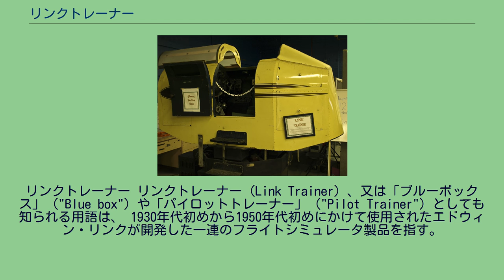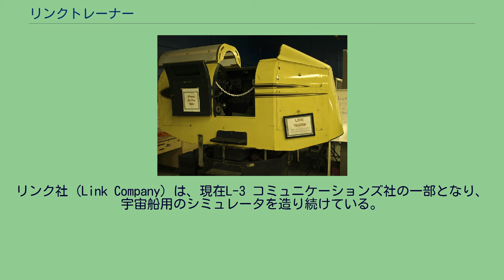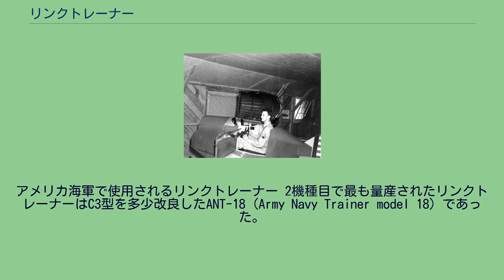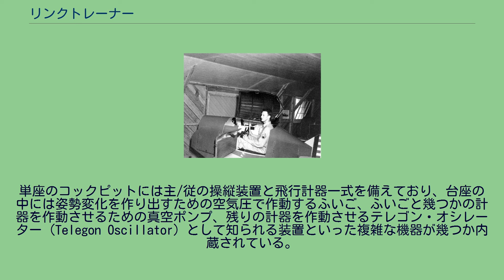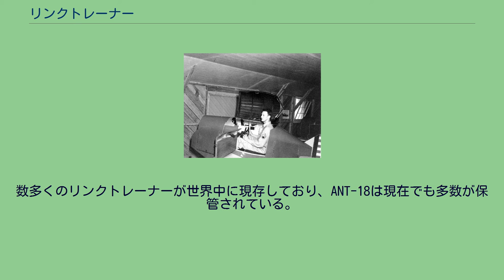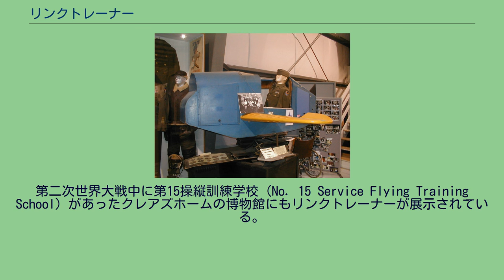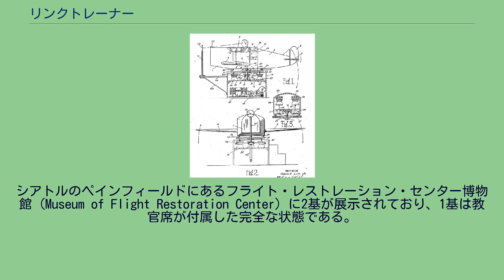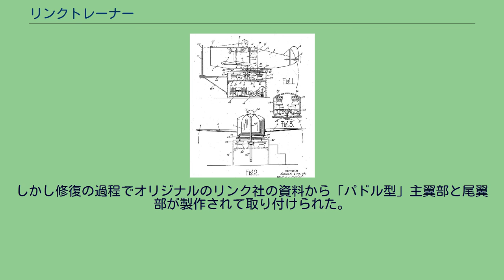リンクトレーナー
リンクトレーナー リンクトレーナー（Link Trainer）、又は「ブルーボックス」（"Blue box"）や「パイロットトレーナー」（"Pilot Trainer"）としても知られる用語は、 1930年代初めから1950年代初めにかけて使用されたエドウィン・リンクが開発した一連のフライトシミュレータ製品を指す。
リンクは、ニューヨーク州 ビンガムトンで営んでいた家業に従事している1929年にリンクトレーナーの基となる技術を開発した。
このシミュレータは、あらゆる参戦国のほぼ全てがパイロットの操縦訓練の補助器具としてこの装置を使用したことから第二次世界大戦中に有名となった。
オリジナルのリンクトレーナーは新人パイロットに安全に計器飛行の手法を教えるために1929年に作られた。
元はオルガンとジュークボックスの製造者であったリンクは自身のポンプ、バルブ、ふいごに関する知識を利用してパイロットの操縦に反応し、装着された計器を正確に読み取るフライトシミュレータを作り出した。
50万人以上のアメリカ合衆国のパイロットがリンクトレーナーで訓練を受け、オーストラリア、カナダ、ドイツ、イギリス、イスラエル、日本、パキスタン、ソビエト連邦といった数多くの国のパイロット訓練にも使用された。
日本では1970年代まで唯一フライトシミュレータメーカーの東京航空計器がライセンスを受け製造した。
推定製造数は40 - 50機で、戦時中は陸軍、海軍、空軍、戦後は陸上、航空、海上自衛隊、航空局、航空大学校に納入した。
旧日本軍で正式に「地上演習機」と呼称され、日本海軍予科練では「ハトポッポ」とも称された。
リンク・フライトトレーナーはアメリカ機械工学会により歴史的機械技術遺産（英語: A Historic Mechanical Engineering Landmark）に選定された。
リンク社 (Link Company) は、現在L-3 コミュニケーションズ社の一部となり、宇宙船用のシミュレータを造り続けている。
エドウィン・リンク設計のフライトシミュレーターの図(USA - 1930) エドウィン・リンクは青年期に飛行することに熱注したが費用が高額で実際に飛行できず、1927年に学校を卒業するとシミュレーターの開発を始めて実験に18か月を要した。
1929年に発表された最初のパイロットトレーナーは、外観上は短い木製の主翼とユニバーサルジョイント上に載った胴体を持つ玩具の飛行機であった。
家族が所有してニューヨークのビンガムトンで営業するリンク・オルガン工場で作られた、オルガン用ふいごが電気ポンプで駆動され、パイロットが動かす操縦桿に追随してトレーナーのピッチとロールの姿勢を制御した。
リンクの最初の軍向けの販売は、アメリカ陸軍航空隊がU.S.エアメールの事業を引き継いだ時に起こったエアメール・スキャンダルから生まれた。
計器飛行方式に習熟していないことが原因で78日間で12名のパイロットが死亡した大量の犠牲が、陸軍航空隊にリンクのパイロットトレーナーを含む多種の問題解決手法の検討を促した。
1934年に陸軍航空隊は、自らの評価チームが飛行不能と判定した霧の立ち込める気象条件下でリンクが会合に出席するために飛行したことで、計器飛行訓練の潜在能力を強く認識し、最初のパイロットトレーナーを単価3,500ドルで6基発注した。
リンク社は急速に成長し、第二次世界大戦の期間中に数万名の未熟なパイロット達に「ブルーボックス」（他の国々では別の色で塗装されていたが）として知られたANT-18基本計器トレーナーはアメリカ合衆国や連合国のあらゆる飛行学校の標準装備品となった。
戦争期間中にリンク社は1万基以上のブルーボックスを製造し、これは換算すると45分に1台の割合であった。
1934年から1950年代終わりの期間に数機種のリンクトレーナーが販売された。
これらのトレーナーはその時代時代の航空機の増加する計器や飛行特性に応じて改良が加えられたが、最初の製品で開発された電気と油圧を使用した基本構造は踏襲していた。
1934年から1940年代初めまでに製造されたトレーナーは胴体を明るい青色、主翼と尾翼を黄色に塗装されていた。
この主翼と尾翼はパイロットが操作する方向舵のペダルと操縦桿の動きに従い実際に動翼部が可動したが、大戦中期から後期にかけて生産されたトレーナーは物資不足と生産時間短縮のために可動する主翼と尾翼は取り付けられなかった。
パイロットトレーナーはリンクの最初の製品であ...